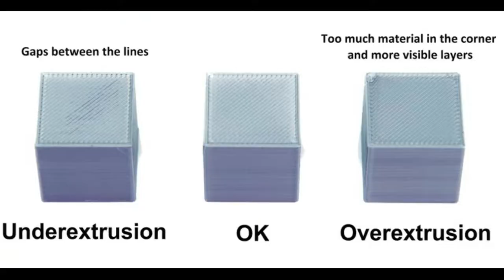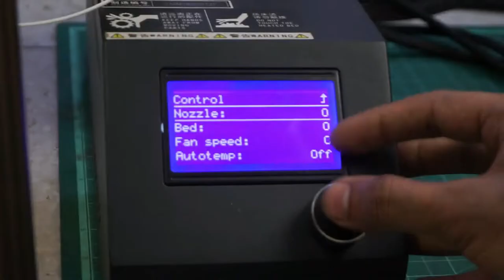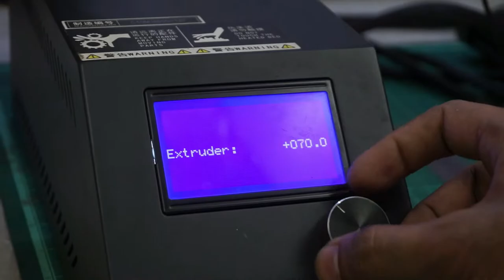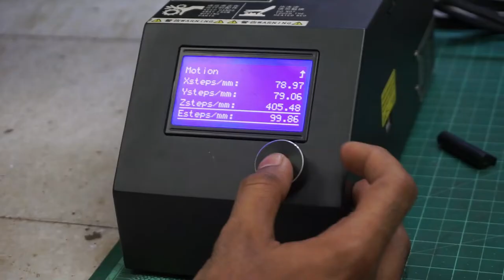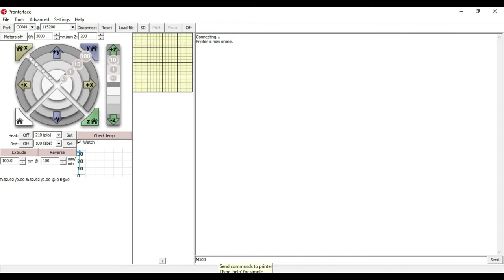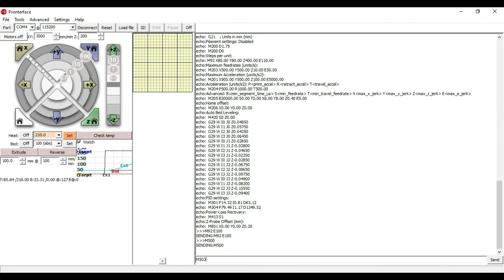OVER EXTRUSION & UNDER EXTRSUSION SOLVED | What are E-Steps and How to Calibrate them? Stepper Motor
In this video, we discussed how to solve over extrusion or under extrusion? What are Esteps and how to calibrate them.